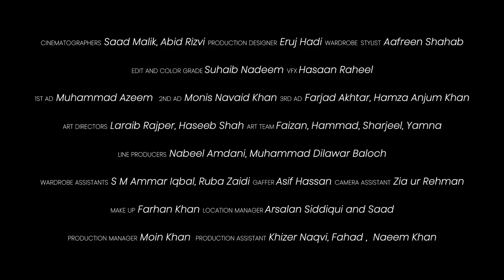E Sharp | O Shabana | Official Video | Pepsi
In collaboration with Pepsi Pakistan, the anthem of the year on your screens, better than ever!

Song Audio Credits:

Performed, arranged and produced by E Sharp
Written and composed by Ahmed Zawar
Recorded, mixed and mastered by Anwaar Ahmed
Recording Studio: Funkaarpur

Personnel:

Qumber Kazmi – drums, percussion
Ahmed Zawar – lead vocal
Anwaar Ahmed – guitars, synth, backing vocal
Rajil Anthony – bass guitar
Asher Minhas Damanwala – backing vocal

Additional backing vocals by Maliha Abidi, Hafsa Shafaat and Shanum Hussain

♪ Set "O Shabana " as your Ring Back Tone (For Pakistan Only)♪